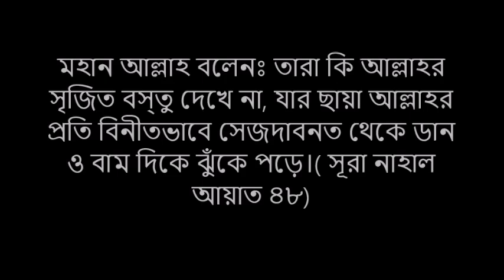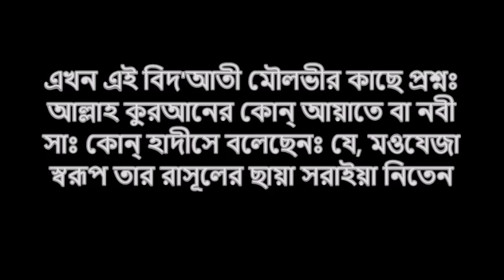বিদ'আতী মৌলভী যুবায়ের আহমদ আনসারির মনগড়া মিথ্যা বয়ানের জওয়াব!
তারা কি আল্লাহর সৃজিত বস্তু দেখে না, যার ছায়া আল্লাহর
প্রতি বিনীতভাবে সেজদাবনত থেকে ডান ও বাম দিকে ঝুঁকে পড়ে।( সূরা নাহাল
আয়াত ৪৮)

আমরা জানি, রাসূল সাঃ নিজেই নিজের ছায়া দেখেছিলেন মর্মে হাদিস রয়েছে। এ হাদিস তার দলিল
হযরত আনাস রাঃ থেকে বর্ণিত রয়েছে, তিনি বলেনঃ কোন এক রাতে রাসূল সাঃ নামায পড়াচ্ছিলেন। তিনি সহসা সামনের দিকে হাতবাড়ান এরপর তা আবার পেছনের দিকে টেনে নেন। আমরা বললাম, হে আল্লাহর রাসূল সাঃ! এ নামাযে আপনাকে এমন কাজ করতে দেখেছি যা ইতিপূর্বে কখনো করেননি। তিঁনি বলেন, হ্যাঁ।
আমার কাছে জান্নাত উপস্থিত করা হয়েছিল। তাতে বিশাল বৃক্ষরাজি দেখতে পেলাম যেগুলোর ছড়া ঝুঁকানো ছিল। তা থেকে কিছু নিতে চাইলে আমার প্রতি প্রত্যাদেশ হল আপনি পেছনে সরে দাঁড়ান। তারপর আমার নিকট জাহান্নাম উপস্থিত করা হল, যাহার আলোতে আমি আমার এবং তোমাদের (সাহাবিদের) ছায়া পর্যন্ত দেখেছি। ”(মুসতাদরাকে হাকেম-৫/৬৪৮)।